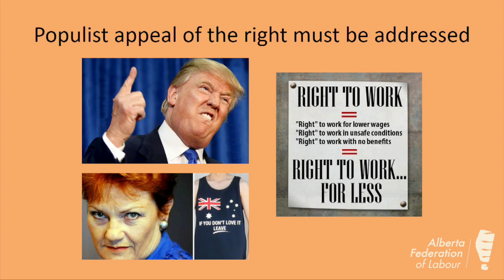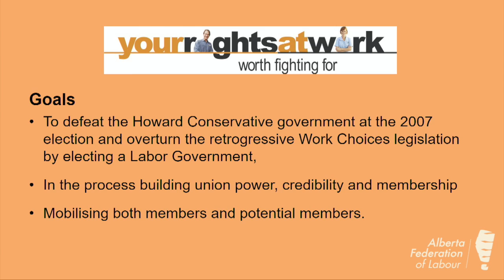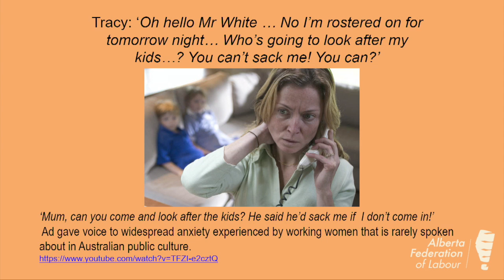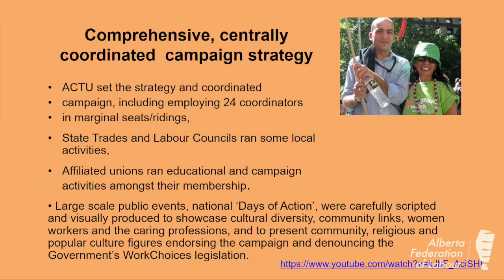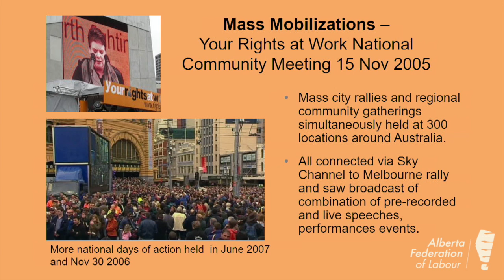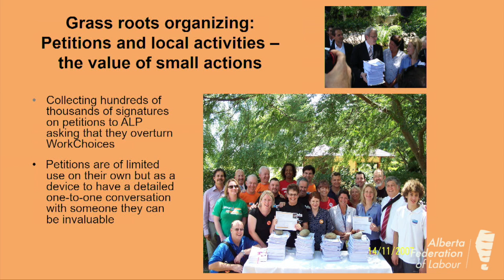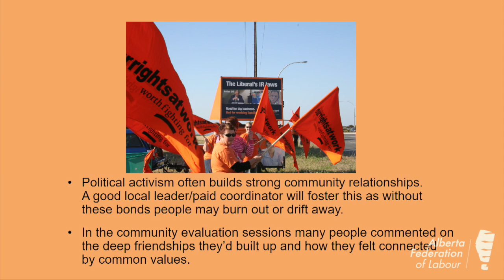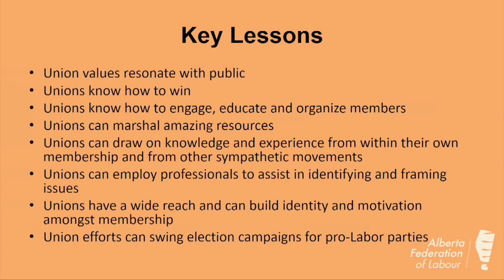Kathie Muir on Lessons from Australia at Work Campaign at AFL Convention 2017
Kathie Muir first worked for Australian unions as a trade union banner artist in the mid-1980s. Later Kathie moved to the Centre for Labour Studies at the University of Adelaide where she became a researcher and senior lecturer specializing in labour and social movements’ use of media in campaigning. Kathie is also the author of Worth Fighting For: Inside the 'Your Rights at Work' Campaign, an incredible account of the labour movement campaign that changed the 2007 federal election in Australia.